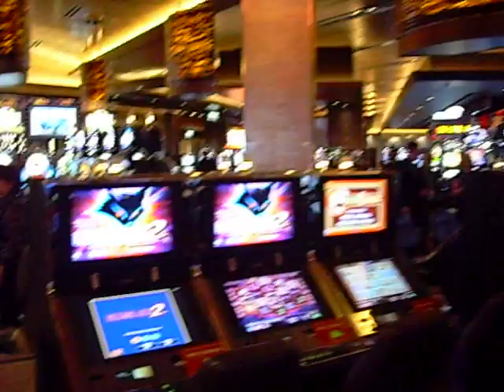M Resort -- Walkthrough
Walkthrough of the floor at M Resort on Opening Night, March 1, 2009. Check out DailyFiasco.com for more.